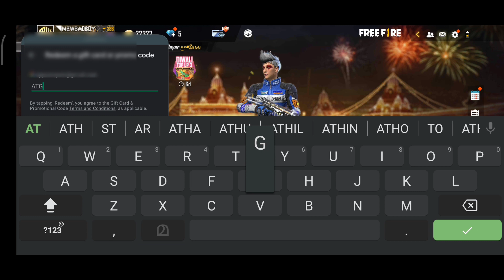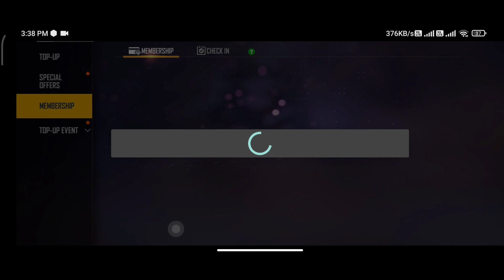FIST SKIN GIVE AWAY + WEAKLY Details in മലയാളം